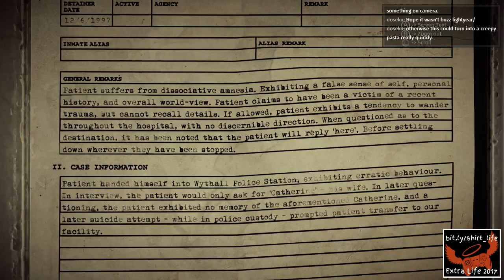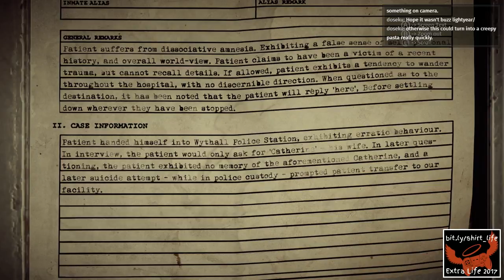31 Streams of Halloween - Day 1 - GET EVEN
GET EVEN got odd fast.
for live streams and follow us @Shirt_Twins on Twitter.)